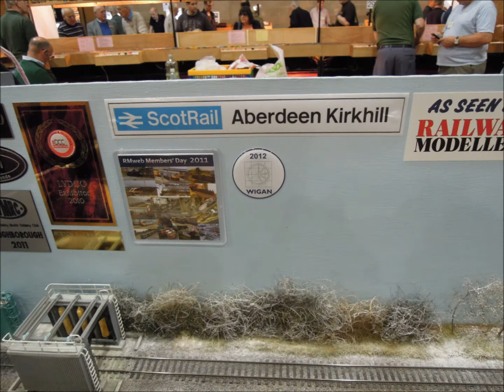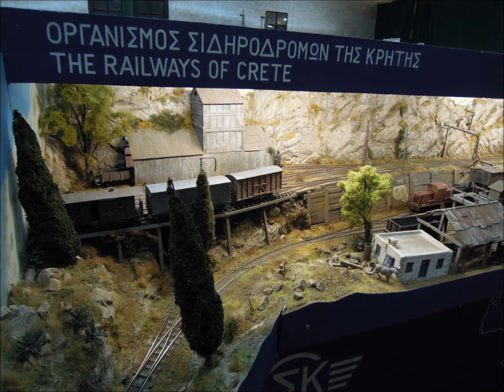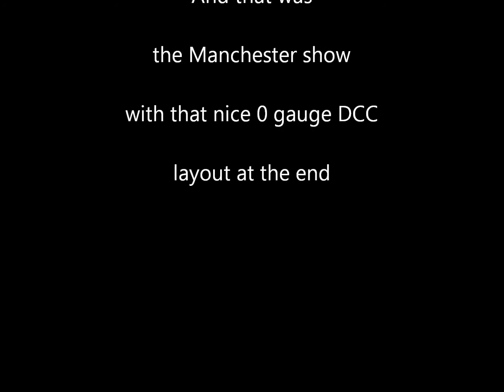Manchester Model Railway Show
Manchester Model Railway Society Show.